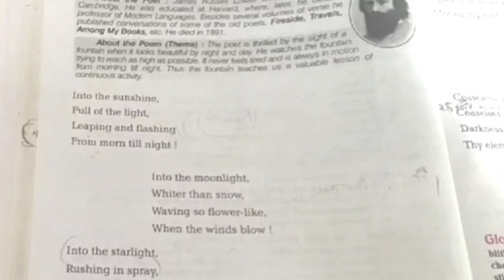The Fountain।Central idea of The Fountain। द फाउंटेन। जेम्स रसेल लॉवेल। यूपी बोर्ड कक्षा१० पेपर हल।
Hello guys, it is a new you tube channel.Friends, it's aim is to provide knowledge and information among our viewers. we also try to provide healthy entertainment and style tips to everyone.

इस बार हम आपके लिए बोर्ड एग्जाम की तैयारी कर रहे बच्चों का लिए poem का central idea लेकर आए है।जो कक्षा 10 के विद्यार्थियों के लिए बहुत उपयोगी है ।